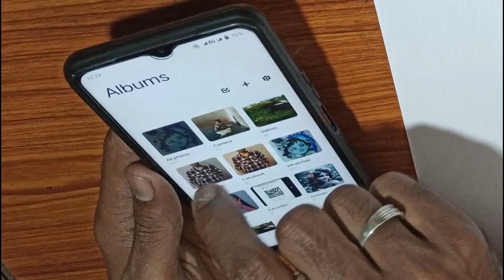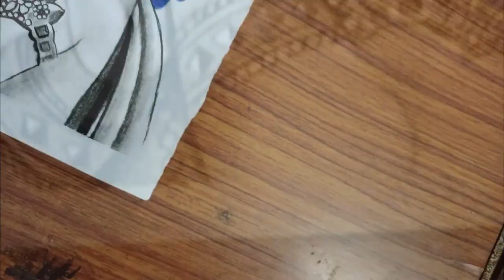how to draw little krishna easy step by step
Hellow  Friends welcome you're chennal...

i hope apko meri video pasand aayegi is video me
me little ktishna ki sketch bna rha hoo
                                                                                                                      ise or video dekhne ke liye

photo link  on Pinterest